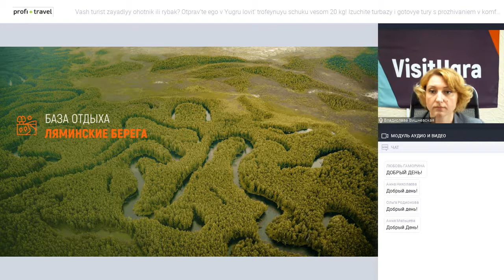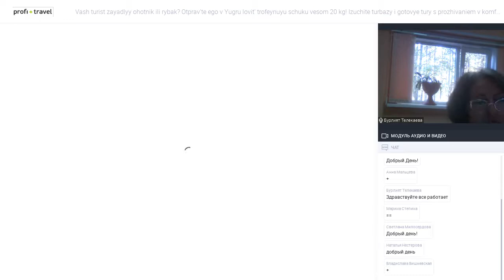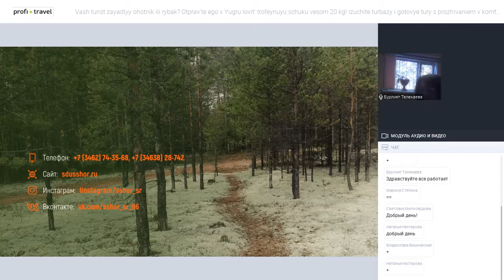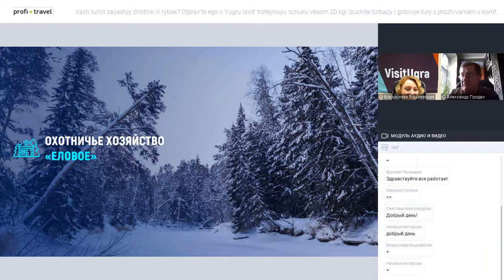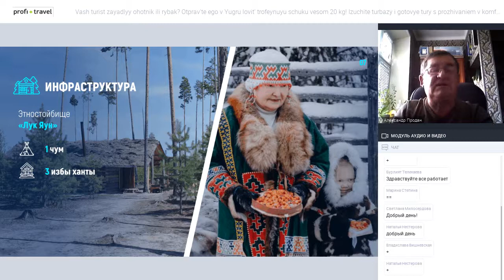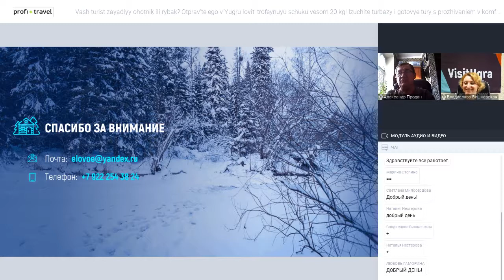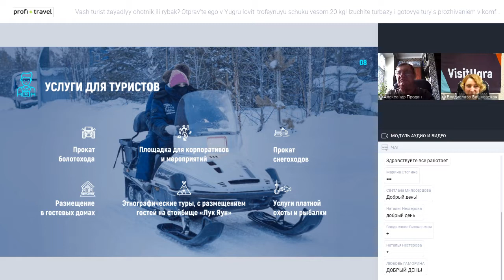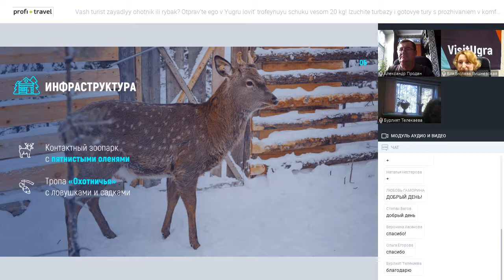Ваш турист — заядлый охотник или рыбак? Отправьте его в Югру — ловить трофейную щуку весом 20 кг!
Ваш турист — заядлый охотник или рыбак? Отправьте его в Югру — ловить трофейную щуку весом 20 кг! Изучите турбазы и готовые туры с проживанием в комфортабельных домиках